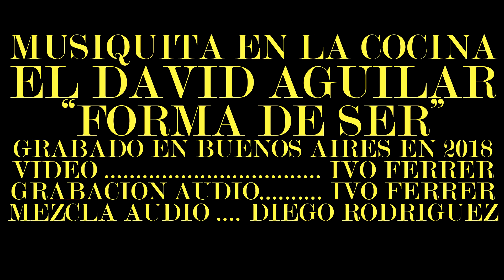EL DAVID AGUILAR - FORMA DE SER - MUSIQUITA EN LA COCINA #334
Video: Ivo Ferrer - Sonido: Diego Rodriguez
Grabado en Buenos Aires en 2018.

Originario de Culiacán, Sinaloa (1983) El David Aguilar es un cantante y compositor de estilo libre, en el que se percibe la influencia de diversas corrientes musicales que van desde el rock-pop, pasando por la música mexicana hasta llegar al hip-hop, el soul y la canción de autor. Cuenta con 3 discos que se caracterizan por una exploración sobre la música de viento (origen de la banda sinaloense) y canciones que lejos de coincidir a nivel conceptual, contrastan al ser tan distintas. Su tercero y más reciente Anti-álbum recoge canciones compuestas a lo largo de los últimos 10 años y se editó con Discos Valiente y Universal Music.
Ha colaborado con artistas como Jorge Drexler, Kevin Johansen, Natalia Lafourcade, Julieta Venegas y Caloncho. En 2011 obtuvo el premio nacional de composición popular María Grever. Ha girado por todo México y se ha presentado en Estados Unidos, Francia, España, Cuba, Puerto Rico, Brasil, Costa Rica, Uruguay y Argentina.